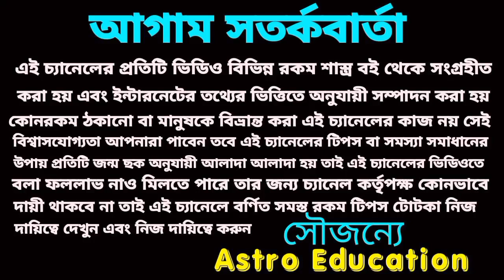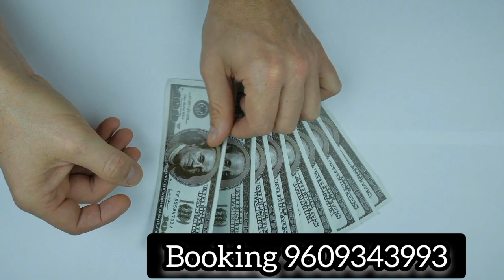1st July 2023 gift for 4 Rashi!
1st July 2023 gift for 4 Rashi!